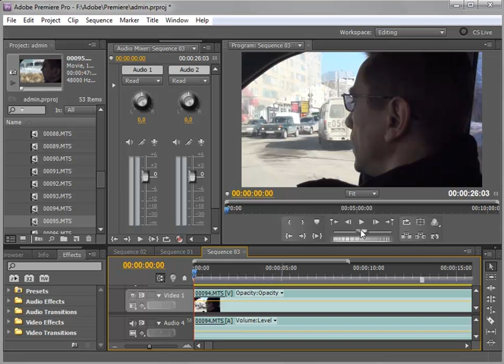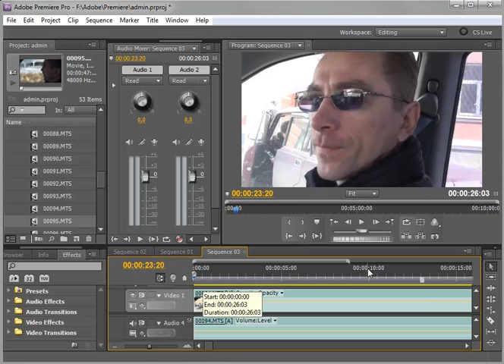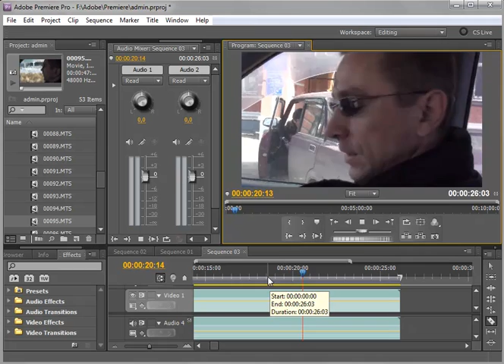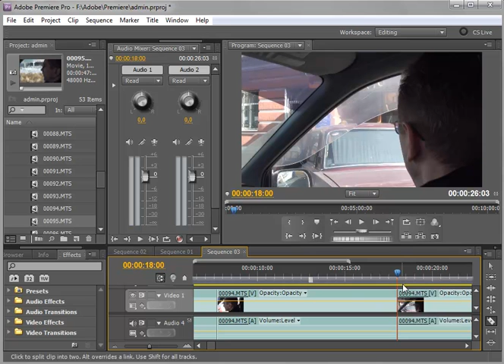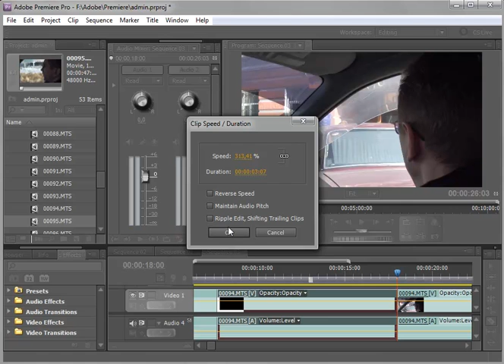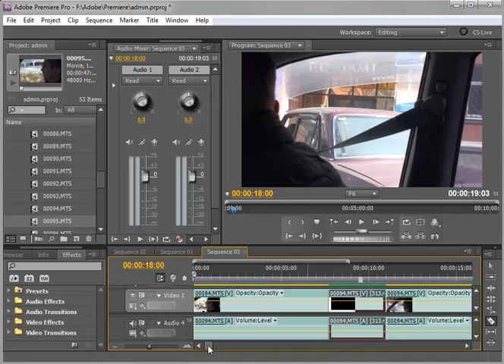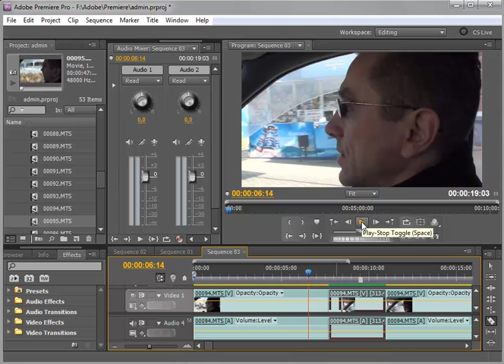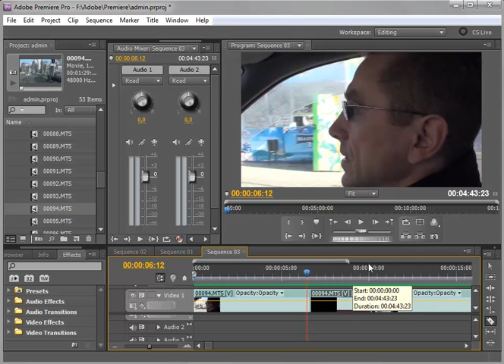Как сделать эффект замедления видео | danilidi.ru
Благодаря возможностям видео-редактора Adobe Premiere Pro CS5 можно сделать видео эффект замедления или наоборот убыстрения любого кусочка из видеофильма или видео-клипа.
Делаем за пару минут такой интересный эффект в программе Adobe Premiere Pro CS5